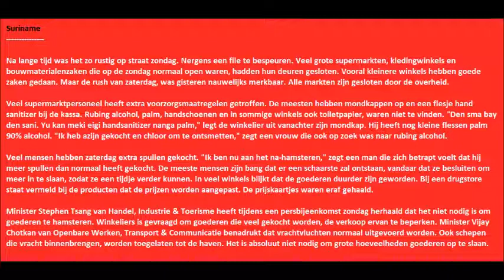Suriname ;Veel winkels waren zondag potdicht; rustige straten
starnieuws
Na lange tijd was het zo rustig op straat zondag. Nergens een file te bespeuren. Veel grote supermarkten, kledingwinkels en bouwmaterialenzaken die op de zondag normaal open waren, hadden hun deuren gesloten. Vooral kleinere winkels hebben goede zaken gedaan. Maar de rush van zaterdag, was gisteren nauwelijks merkbaar. Alle markten zijn gesloten door de overheid.

Veel supermarktpersoneel heeft extra voorzorgsmaatregelen getroffen. De meesten hebben mondkappen op en een flesje hand sanitizer bij de kassa. Rubing alcohol, palm, handschoenen en in sommige winkels ook toiletpapier, waren niet te vinden. "Den sma bay den sani. Yu kan meki eigi handsanitizer nanga palm," legt de winkelier uit vanachter zijn mondkap. Hij heeft nog kleine flessen palm 90% alcohol. "Ik heb azijn gekocht en chloor om te ontsmetten," zegt een vrouw die ook op zoek was naar rubing alcohol.

Veel mensen hebben zaterdag extra spullen gekocht. "Ik ben nu aan het na-hamsteren," zegt een man die zich betrapt voelt dat hij meer spullen dan normaal heeft gekocht. De meeste mensen zijn bang dat er een schaarste zal ontstaan, vandaar dat ze besluiten om meer in te slaan, zodat ze een tijdje verder kunnen. In veel winkels blijkt dat de goederen duurder zijn geworden. Bij een drugstore staat vermeld bij de producten dat de prijzen worden aangepast. De prijskaartjes waren eraf gehaald.

Minister Stephen Tsang van Handel, Industrie & Toerisme heeft tijdens een persbijeenkomst zondag herhaald dat het niet nodig is om goederen te hamsteren. Winkeliers is gevraagd om goederen die veel gekocht worden, de verkoop ervan te beperken. Minister Vijay Chotkan van Openbare Werken, Transport & Communicatie benadrukt dat vrachtvluchten normaal uitgevoerd worden. Ook schepen die vracht binnenbrengen, worden toegelaten tot de haven. Het is absoluut niet nodig om grote hoeveelheden goederen op te slaan.